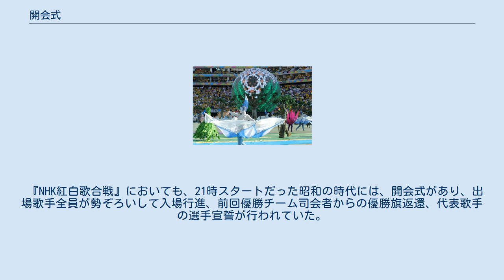開会式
開会式の一例（2014 FIFAワールドカップの開会式） 開会式（かいかいしき）とは、イベントや競技会の開催に先立って行われる式である。
 主にイベント初日に行われるが、イベントによっては開催前日に行われることもある。
 開会式の時に行われる式典では、開会宣言・国旗掲揚・来賓祝辞などが行われる。
その後、アトラクション（演奏・合唱など）が行われる場合もある。
 競技会の開会式では、選手入場や選手宣誓などが行われる。
入場順は都道府県/市町村順・開催地域の公用語順・過去あるいは直前の成績順などがある。
例として、近代オリンピックでは先頭にギリシャ→開催国の公用語順→最後尾に開催国という順で入場する（ギリシャ開催の場合は異なる。直前に開催されたアテネオリンピック (2004年)では先頭はギリシャ国旗のみ入場→参加各国がギリシア語のアルファベット順に入場→最後尾にギリシャ選手団が入場という方法が取られた）。
 特定種目の競技大会においては、合わせて、前回の優勝クラブ、または国・地域から、優勝旗・トロフィーなどの返還も行われる。
 『NHK紅白歌合戦』においても、21時スタートだった昭和の時代には、開会式があり、出場歌手全員が勢ぞろいして入場行進、前回優勝チーム司会者からの優勝旗返還、代表歌手の選手宣誓が行われていた。
特に1963年のそれには、東京オリンピックの前年であり、近代オリンピックを意識した聖火ランナーの行進が行われていたが、現在の19時台のスタートになってからは時間的な制約上、優勝旗返還、選手宣誓が省略される場合が多い。